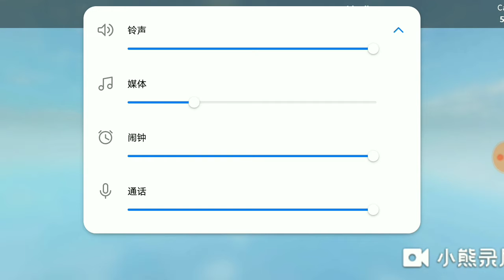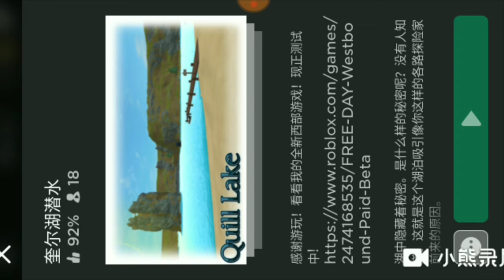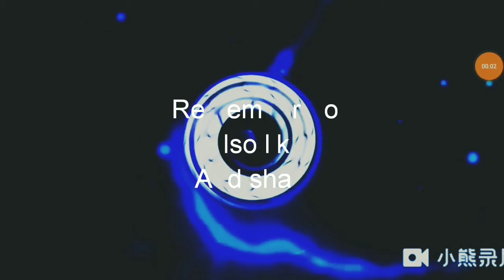roblox scuba diving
Help me to reach 30 sub than I will post my banger music vid